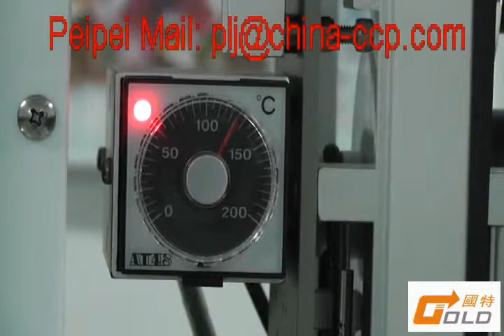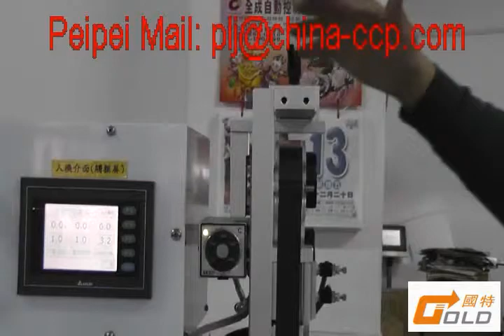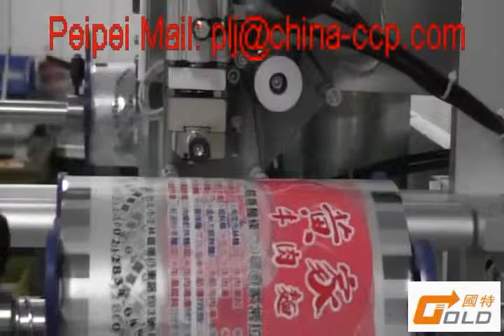pe film automatic sealing wrap machine 2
High quality packaging machine supplier

Peggy
Skype : alina.wang90
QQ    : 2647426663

Four Side Seal Horizontal Flow Wrapper High quality packaging machine supplier

Peggy
Skype : alina.wang90
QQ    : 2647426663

Peggy
Skype : alina.wang90
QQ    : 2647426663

Wating for your quotation sincerely!